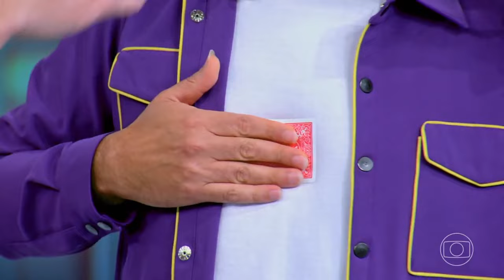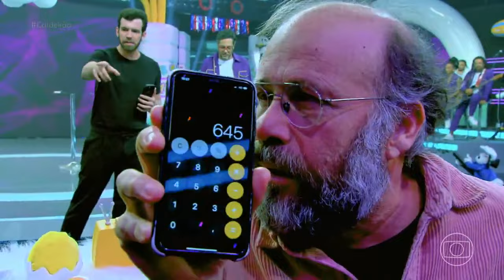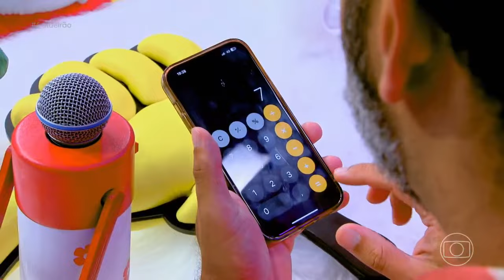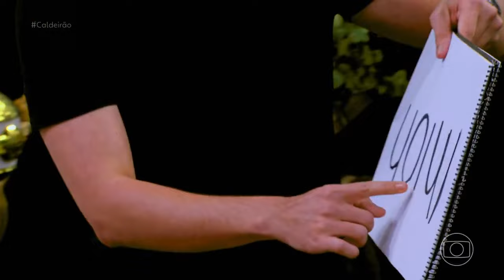Lucas Toledo se apresenta no 'Caldeirola' 17/02/2024